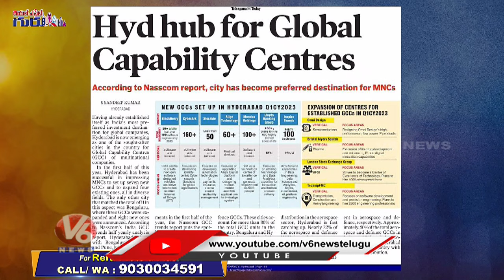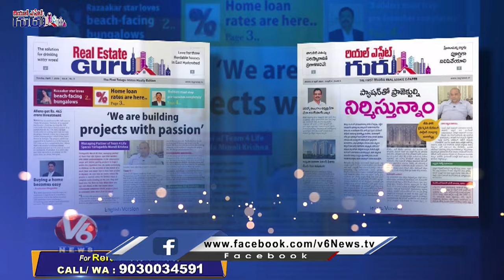REAL ESTATE GURU : Hyderabad Real Estate | 18.08.2024 | V6 News